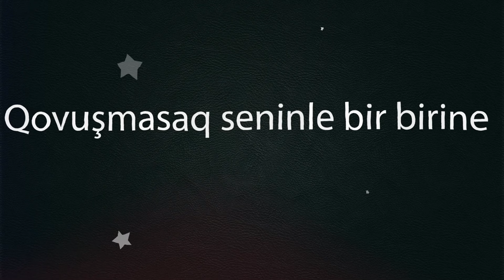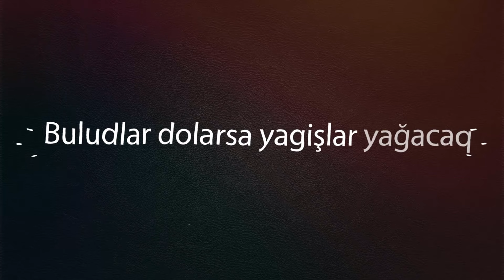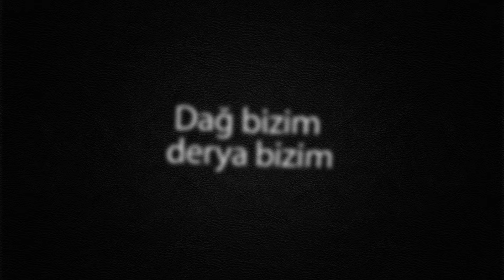Hesret negmesi | Nigar Muharrem (Lyrics)-(Sözler ekranda)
Müziğin Tüm hakkı "Nigar Muharrem"'e aittir,videodan.mp3 izinsiz alınmıştır.
(Telif Hakkı atmadan önce benimle iletişme geçerseniz sevinirim.)

Hesret negmesi - Nigar Muharrem
Gitara : Sadiq Hajı
Beste : Tunar Rahmanoglu